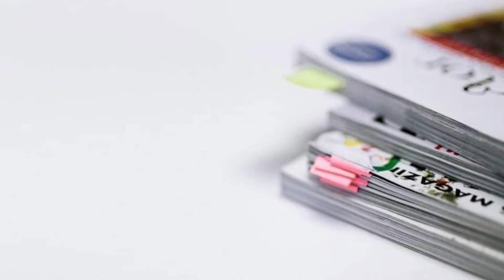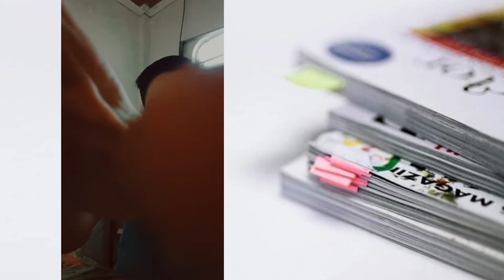Try mo itong USB-OTG sa PagPrint gamit ang SMARTPHONE mo !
Salamat po sa suporta at inyong panunuodm God bless and Keep Safe mga kaguro.